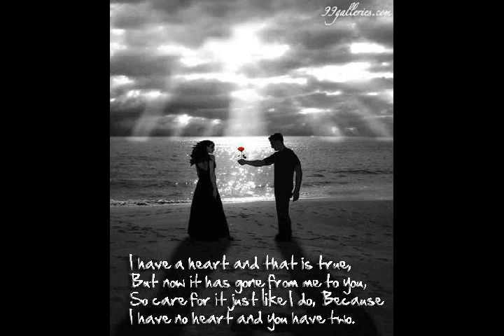RHTDM whistle by Hash.mp4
My favorite whistle from a wonderful romantic comedy RHTDM.